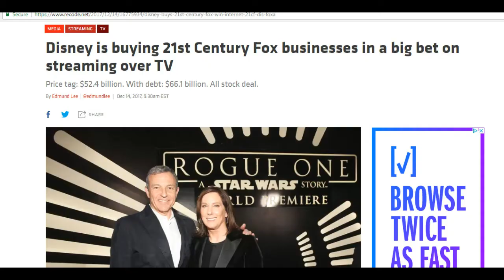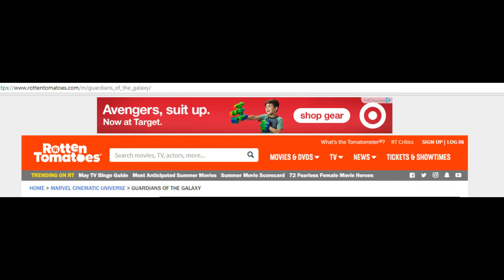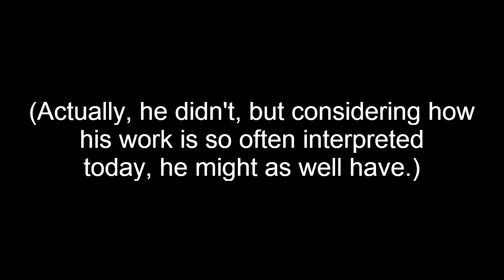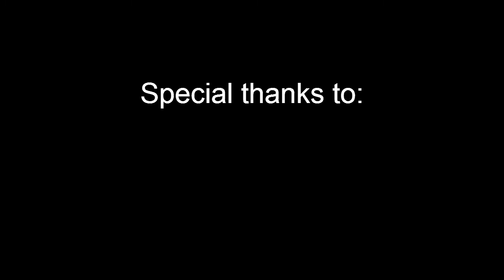AYTIWS Reviews Guardians of the Galaxy Vol 2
Our review of the second Guardians of the Galaxy film, the fifteenth peek inside Marvel Universe 2x10^5, and only the second time we've really explored the space-exploration side of Marvel comics on film. We'll talk about the Thor movies again later, I promise.